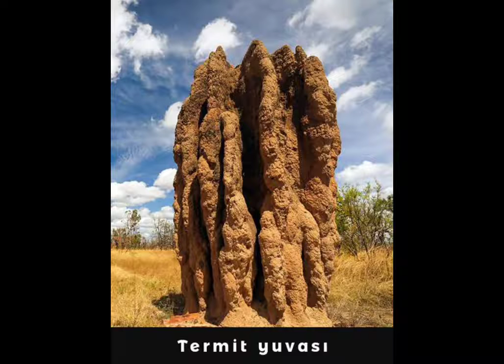eklem bacaklilar (kısa anlatım)